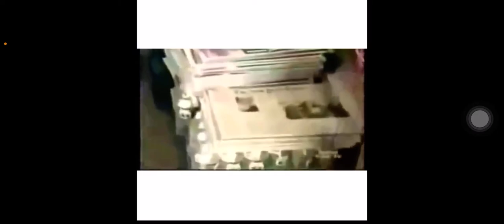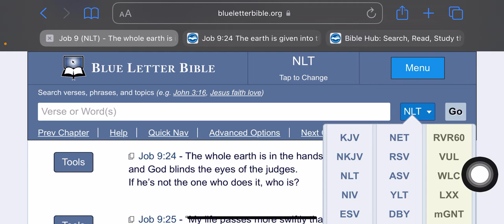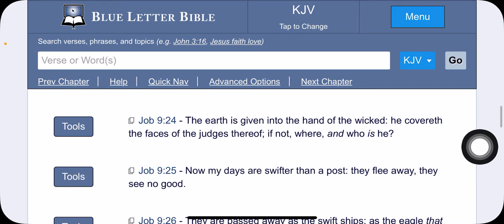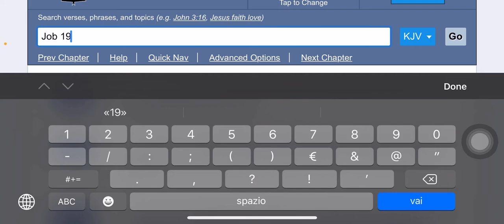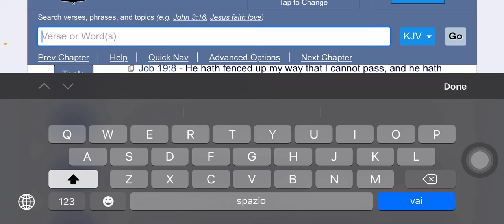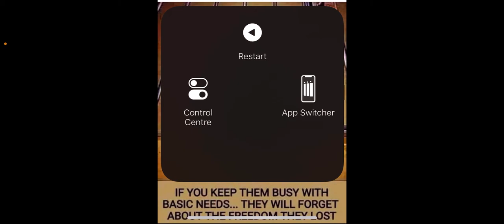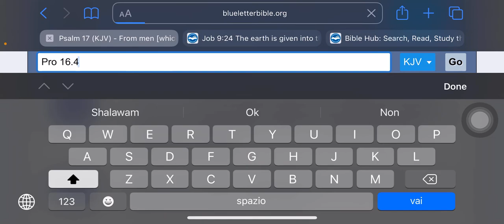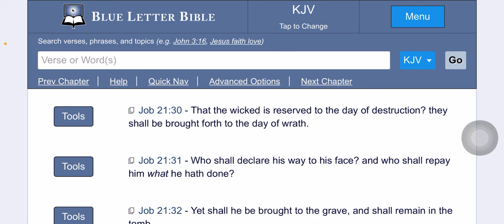Pictures tell a thousand words: the wicked of the earth.(Part 2)